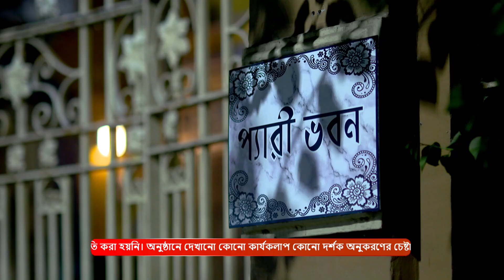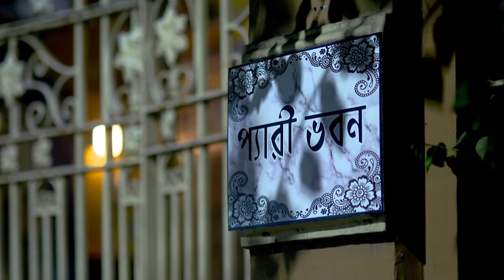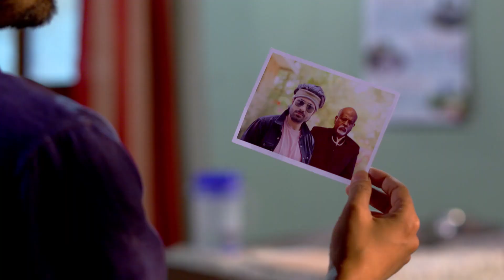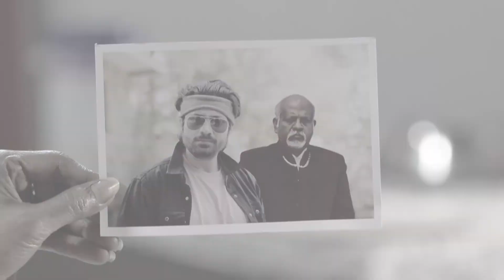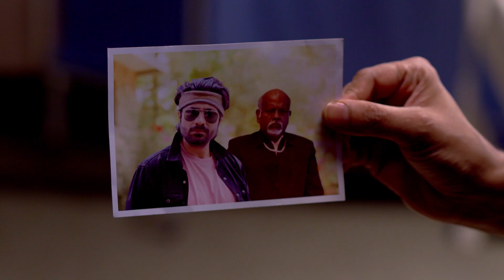Ranga Bou - Full Ep - 299 - pakhi, kusum, nupur, moumita - Zee Bangla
Kush takes Pakhi to the hospital after seeing her covered in blood. There, Pakhi tells him that she saw Luv. Kush then retrieves a photograph from Luv's address. Bela is worried about Kush and Pakhi.

Show Name : Ranga Bou
Producer/Star Cast :